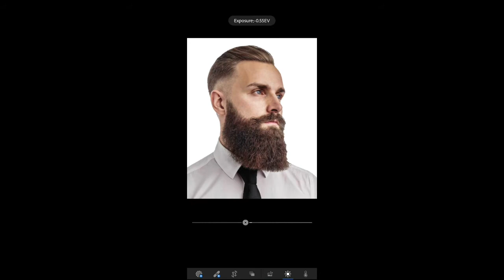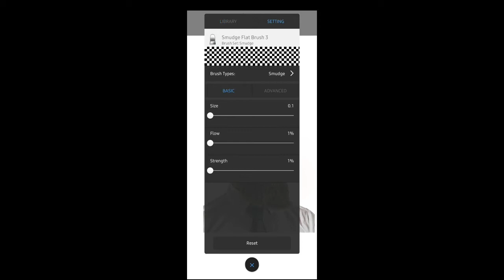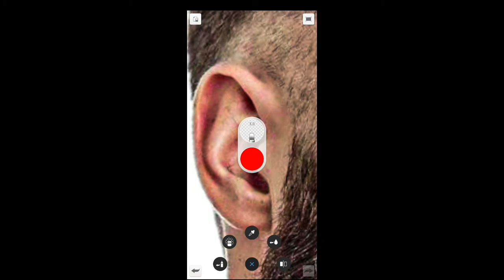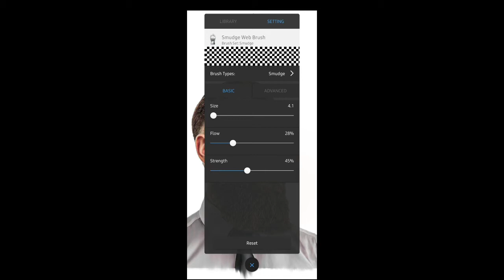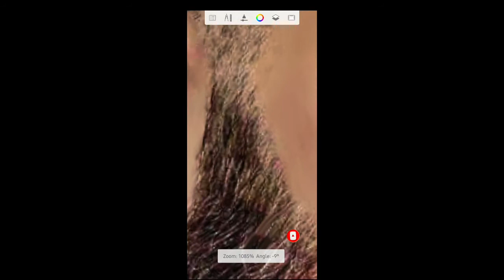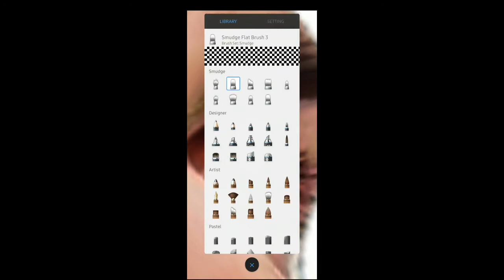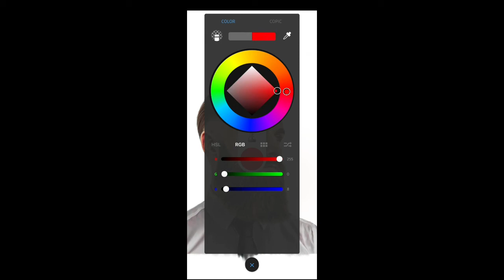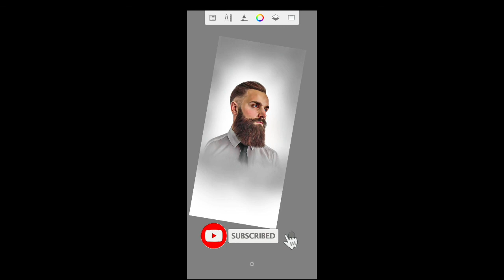How to do Oil painting on mobile | Digital painting | smudge painting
Follow us⤵